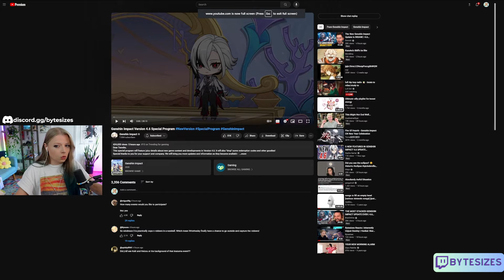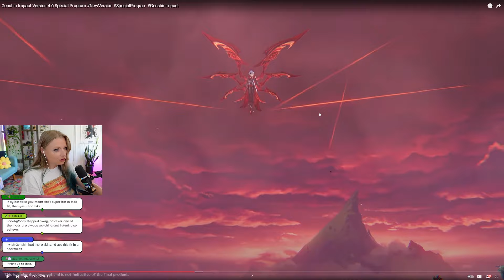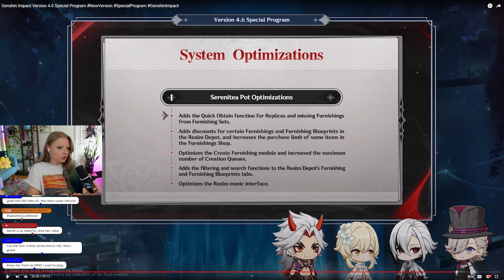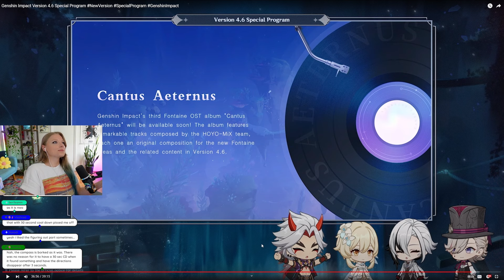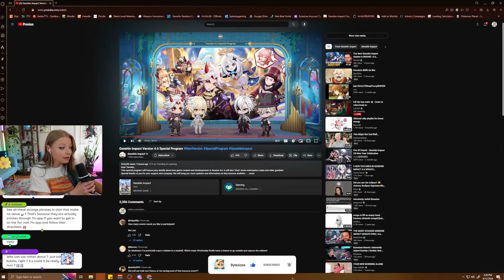BOSSlecchino | Genshin Impact Version 4.6 Special Program REACTION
What are YOU excited for most in 4.6?
▼ Pssst ▼

I do stream on Twitch multiple nights a week, come stop by & hang with us!